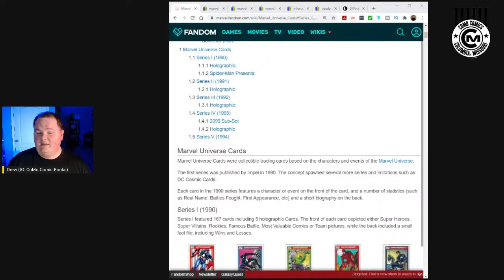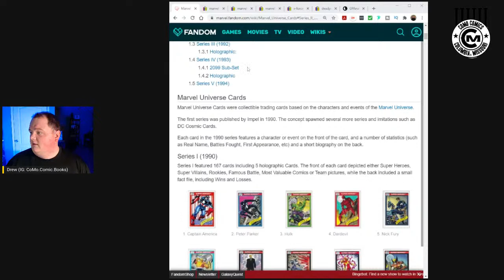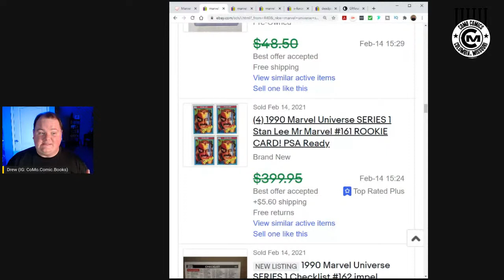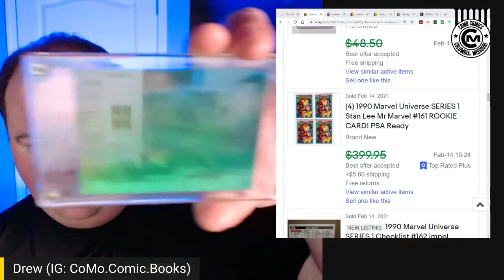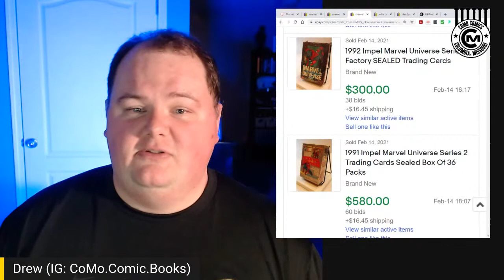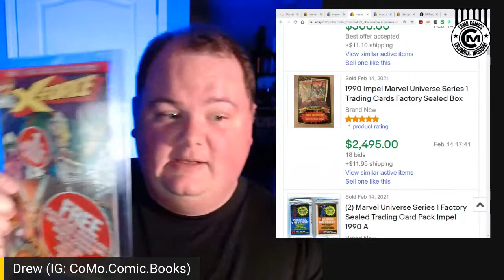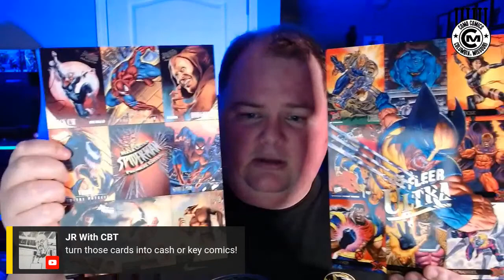Comic Book Collector Cards Come Out of Left Field And Are Cool Again - WTF? Comic News Episode 1!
2021 proves that it can be weirder than 2020 by resurrecting an entire genre of collectible that was completely worthless 6 weeks ago.

Non-sports cards, comic cards, comic book cards, whatever you call them are suddenly the hottest thing going. How is the sudden surge in interest impacting the rest of the hobby? Tune in to discuss!

One thing is for sure, comic collecting is changing and it's no long just as simple as collecting comic books!